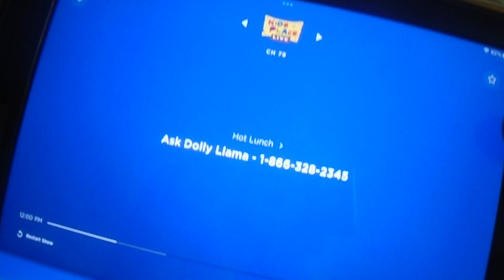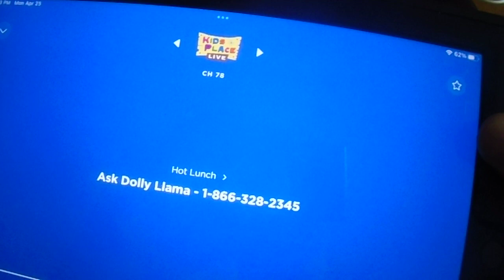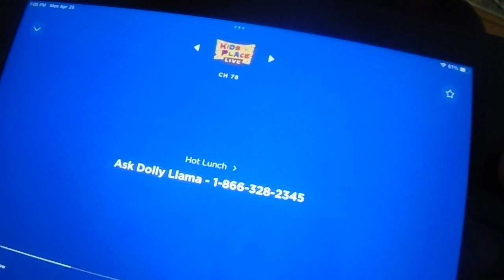Hot Lunch on Kids Place Live